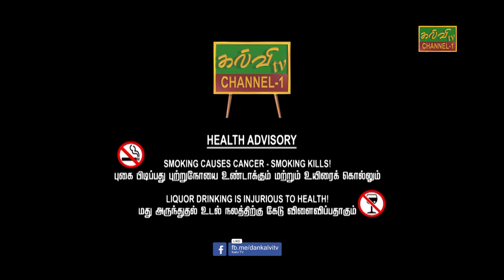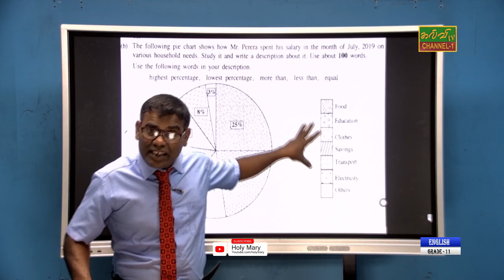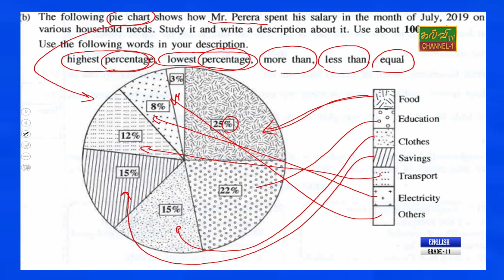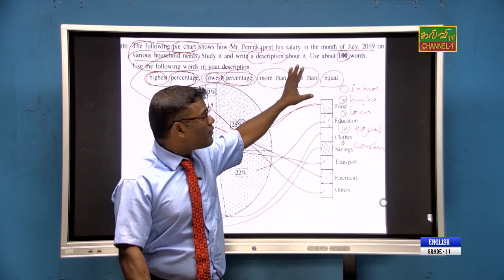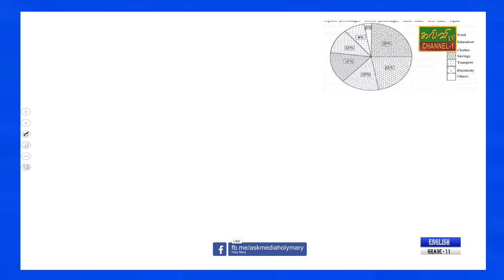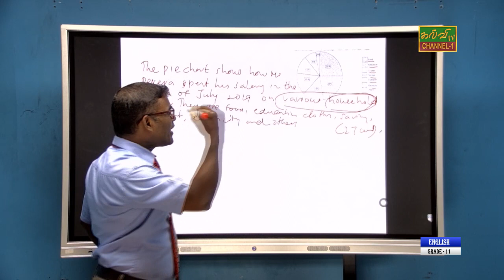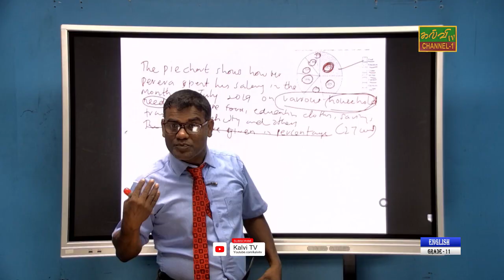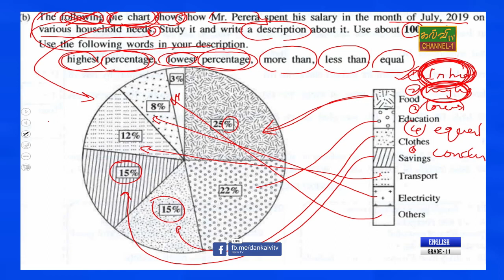ஆங்கிலம் | paper class | Grade - 06 to 11 | 17.02 .2023